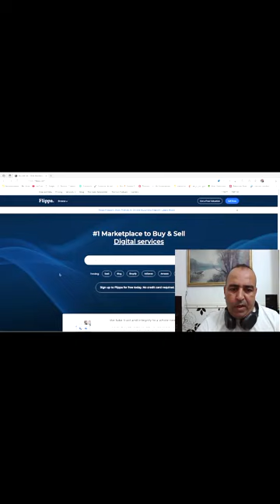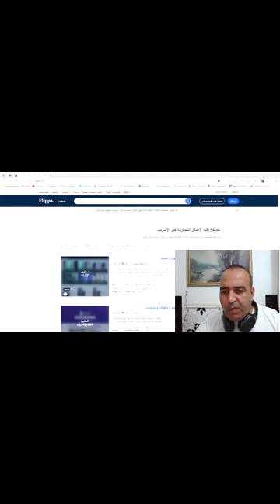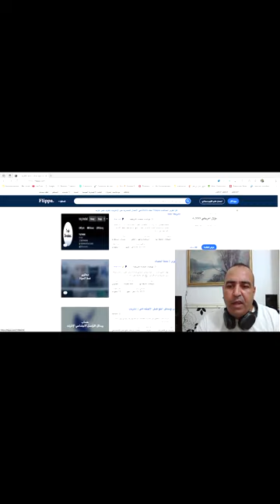"كيف تشتري موقع جاهز يحقق لك 500 دولار شهريًا بطريقة آمنة وموثوقة"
راب التسجيل في بنوك الكترونية و بطاقات فيزا اوروبية و ماستركارد

"في هذا الفيديو، سأشرح بالتفصيل كيفية شراء موقع جاهز يحقق لك دخلًا شهريًا يصل إلى 475 دولار بطريقة آمنة وموثوقة. سنتناول أفضل المنصات للعثور على هذه المواقع، ونصائح لضمان نجاح استثمارك، وكيفية تجنب المخاطر المحتملة. إذا كنت تبحث عن طريقة لبدء دخل جانبي عبر الإنترنت، فهذا الفيديو هو ما تحتاجه!"flippa